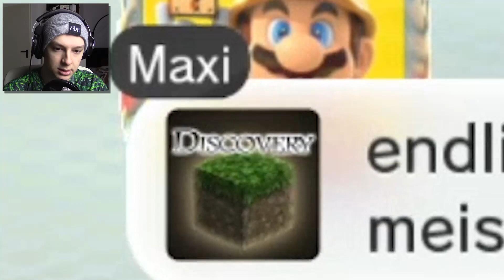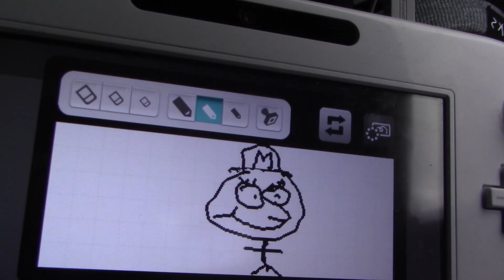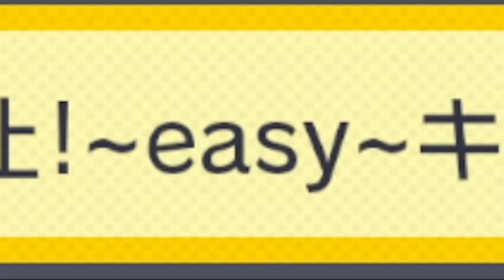ICH GEBE AUF.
Heute spielen wir die SEHR SCHWIERIGEN LEVEL aus Super Mario Maker. DAS WIRD SUPERTOLL. NICHT.

– LittleConfusedBrain 2016.